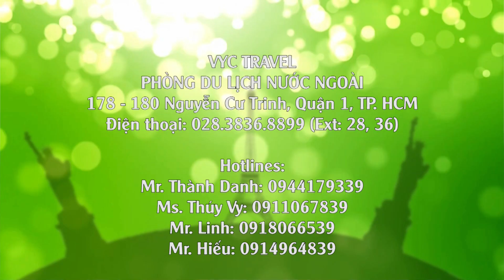NGỠ LẠC MIỀN CỔ TÍCH CAPPADOCIA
🕌 DU LỊCH THỔ NHĨ KỲ - NƠI GIAO THOA VĂN HÓA Á - ÂU 2019 9N8Đ

Du lịch đến Thổ Nhĩ Kỳ, chúng ta không nên bỏ lỡ một điểm đến vô cùng đặc sắc ngỡ đâu lạc vào một xứ sở cổ tích. Thành phố Cappadocia là một trong những kiệt tác mà thiên nhiên ban tặng cho Thổ Nhĩ Kỳ, vùng đất Cappadocia được mệnh danh là “nơi du khách có thể thăm thú từ trên mặt đất, dưới lòng đất đến cả trên bầu trời”. Sở hữu địa hình đặc biệt được hình thành từ lớp đá trầm tích và đá núi lửa, là kết quả của các cuộc phun trào xảy ra từ hàng triệu năm trước. Trải qua những tác động từ mẹ thiên nhiên, các lớp đá dần bị bào mòn, tạo nên nhiều hình thù độc đáo, mang lại cho nơi đây vẻ đẹp kỳ thú tựa như vùng đất trên hành tinh khác. Nhưng người dân bản địa còn biết cách làm tăng thêm vẻ đẹp cho thành phố Cappadocia bằng cách xây dựng những ngôi nhà tạc vào trong đá, tạo thành cả một thành phố ngầm xinh đẹp, rộng lớn. Giữa một vùng đất có phần khắc nghiệt bởi thời tiết, họ đã dùng sức sáng tạo và sự kiên cường làm nên những công trình mang vẻ đẹp hòa cùng thiên nhiên, tồn tại mãi với thời gian.

💖 Mang vẻ đẹp đặc biệt là sự kết hợp giữa thiên nhiên hùng vĩ, kiến trúc ấn tượng và cả những giá trị lịch sử, thành phố Cappadocia đã trở thành một địa điểm du lịch thu hút hàng triệu lượt du khách từ khắp năm châu ghé thăm hàng năm. Nhưng trên hết, nơi đây chính là một trong những niềm tự hào to lớn của người dân nước Thổ, là biểu trưng cho vẻ đẹp giao thoa, giữa thiên nhiên và con người, giữa các nền văn hóa đã từng tồn tại trên vùng đất này.

📅 Ngày khởi hành:

🎀 Các điểm đặc sắc trong chương trình tour:

+ Tham quan Khu trung tâm của Thành phố Istanbul Sultan Ahmet Area, được xem là khu di tích quan trọng nơi lưu giữ những giá trị văn hóa và lịch sử từ thời Byzantine và Ottoman

+ Thăm cung điện Topkapi Palace – nơi ở và làm việc của hoàng đế Ottoman, có thể chứa đến 4000 người phục vụ cho Hoàng Gia
+ Chiêm ngưỡng một trong những Di sản nổi tiếng Thế giới – Di tích thành Troy với con ngựa huyền thoại
+ Ngắm nhìn Thành cổ La Mã Pergamon trên đồi cao, nơi nổi tiếng với nhà hát dốc đứng ở Thổ Nhĩ Kỳ, tàn tích Đền thờ Trajan, Đền Athena
+ Tham quan Trung tâm thuộc da nổi tiếng Kusadasi
+ Khám phá thành phố cổ đại Selcuk và Ephesus với các công trình kiến trúc bằng đá như Thư viện của Celsius, Đền Hadrian, Con phố Marble và Phố Agora
+ Ngắm bình minh trên khinh khí cầu tại Cappadocia - một trong những địa điểm du lịch khinh khí cầu tốt nhất thế giới
+ Tham quan Cung điện Dolmabahce - hoàng cung cuối cùng của Đế quốc Ottoman
+ Tham quan và mua sắm tại Cửa hàng bánh kẹo đầy ngọt ngào ở thành phố Istanbul với vô số các loại bánh kẹo, mứt đặc sản
+ Khám phá hệ thống bể chứa nước ngầm hùng vĩ dưới lòng thành phố Istanbul – Undergroud Water Cistern

🌟 VYC Travel - Sự Lựa Chọn Của Bạn

+ Kinh nghiệm 29 năm trong lĩnh vực du lịch và lữ hành

+ Thiết kế tour độc đáo đưa người Việt đặt chân đến 100 quốc gia khắp 6 châu lục

+ Đối tác chiến lược của nhiều Hãng hàng không

+ Chất lượng vượt trội - giá cả hợp lý

+ Hướng dẫn viên kiến thức sâu, nhiệt tình, vui vẻ.

+ Chúng tôi quan tâm bạn như những người thân để bạn tận hưởng một chuyến đi bình an và trọn vẹn

CÔNG TY CỔ PHẦN DU LỊCH THANH NIÊN XUNG PHONG – VYC TRAVEL
PHÒNG DU LỊCH NƯỚC NGOÀI

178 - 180 Nguyễn Cư Trinh, Quận 1, TP. HCM
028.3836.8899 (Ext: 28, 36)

Hotlines:
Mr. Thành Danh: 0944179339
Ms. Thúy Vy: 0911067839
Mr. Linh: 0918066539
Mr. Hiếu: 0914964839